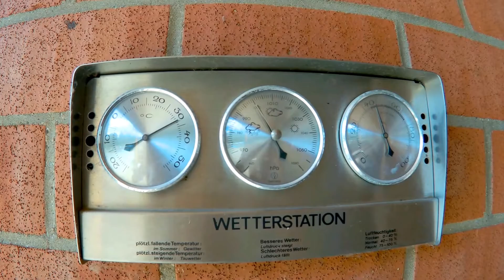Kopie von Freibad Düderode 2018 ; Hitze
Das Therometer zeigt am 25. 7. ca. 33 Grad an fast Hitzerekord .